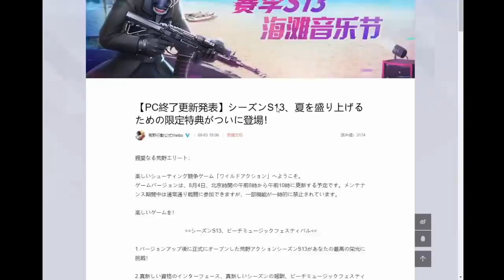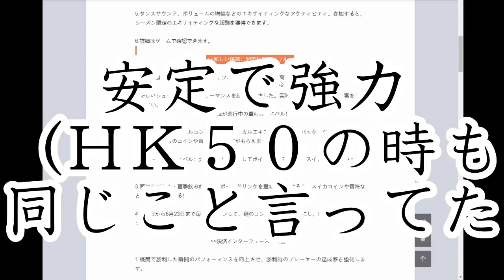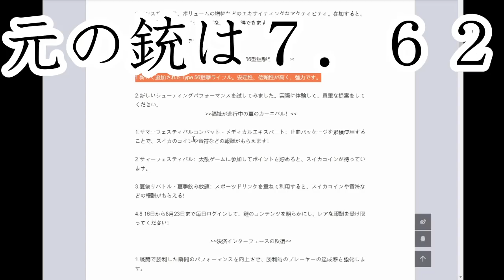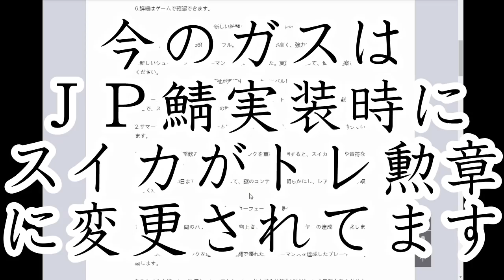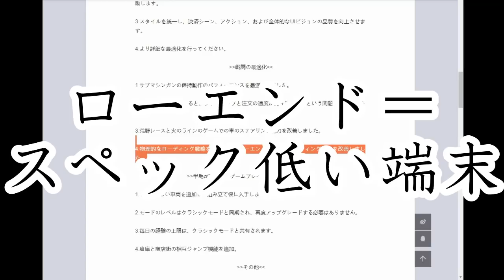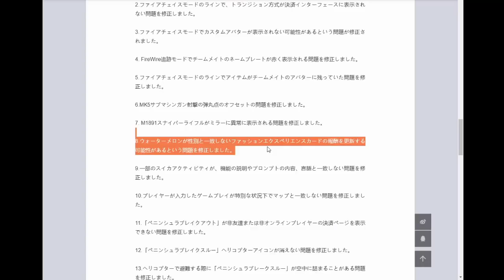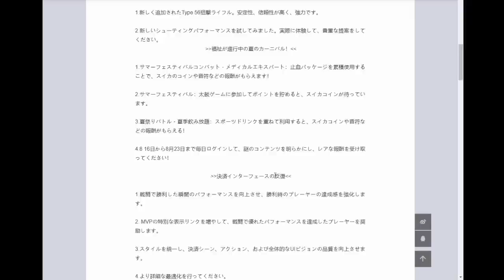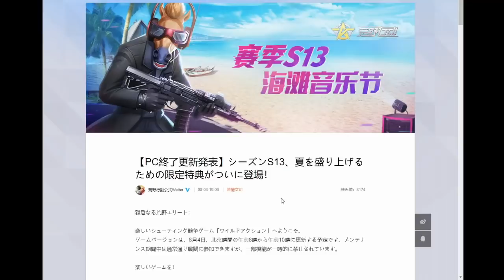【荒野行動】本日アプデ最新情報まとめ！Ｓ１３に新ＳＲ「５６式」実装！無料ガチャやバトルパス等！元ネタや性能元を無課金リセマラプロが解説！こうやこうど拡散の為👍お願いします【攻略】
あとで動画化します。

ほしいもの

おすすめ

【荒野行動】無料で課金ガチャ貰える探索イベントを解説！無課金リセマラプロが検証した情報まとめ！栄光物資回して金枠金車の神引き狙え！こうやこうど拡散の為👍お願いします【アプデ最新情報攻略】

【荒野行動】Ｓ１３の新金枠車両が判明！金車チケットは増やしづらく…車両スキン強化フラグ「王位」！無料無課金ガチャリセマラプロ解説！こうやこうど拡散の為👍お願いします【アプデ最新情報攻略まとめ】

【荒野行動】1周40秒で無限に栄光勲章ガチャ×２を増殖する裏技裏ワザ！新たな無課金により金枠神引き連発！リセマラプロ解説！こうやこうど拡散の為👍お願いします【アプデ最新情報攻略まとめ】

【荒野行動】Ｓ１３バトルパス金銃はＡＫ！８１式説やＭ１６説もある中無料無課金ガチャリセマラプロが解説！ワンパンマンコラボ中に実装！こうやこうど拡散の為👍お願いします【アプデ最新情報攻略まとめ】

【荒野行動】誰でも馬攻略し無料配布のガチャや銃器スキンを入手できる裏技裏ワザ！トレーニング勲章の活用法も！無課金リセマラプロ解説！こうやこうど拡散の為👍お願いします【アプデ最新情報まとめ】